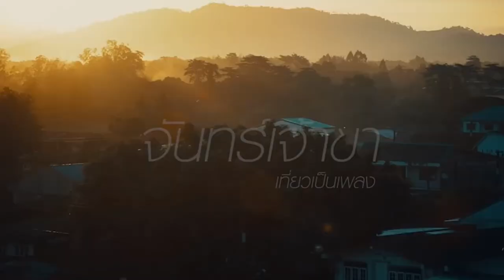[Highlight นินทาประเทศไทย] ฟังสด! “จันทร์เจ้าขา” เพลงแรกจากรายการเที่ยวเป็นเพลง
คนชอบเที่ยวต้องดู คนชอบเพลงต้องฟัง “เที่ยวเป็นเพลง” รายการท่องเที่ยวแนวใหม่จาก 3 ศิลปินที่ชอบร้องเพลงและชอบเที่ยว โดยเพิ่งออนแอร์เทปแรกไปไม่นาน แต่กระแสเพลงจันทร์เจ้าขา กำลังเป็นที่พูดถึงกันมากมาย งานนี้น้าเน็กของเราไม่พลาดที่จะเชิญมานั่งคุยกัน พร้อมฟังเพลงสด ๆ ในรายการ